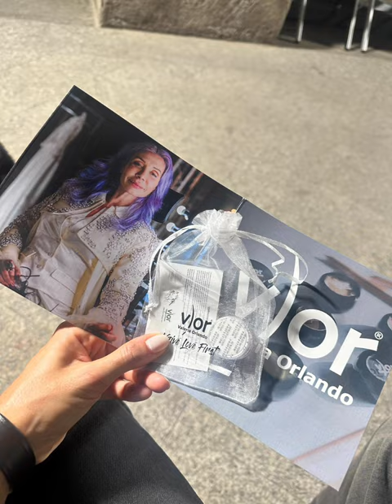VOR Makeup x Emerging Talents Milan SS 25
Museo Bagatti Valsecchi - Milano

Emerging Talents Milan
Artuyt Armenia
SS 25

“I will take revenge on the world through love”
Sergei Parajanov

The event was organised by the Ministry of Education, Science, Culture and Sports of the Republic of Armenia.
As part of “ Parajanov 100” event series, it celebrates the 100th anniversary of the visionary director of the 20th century.

Backstage
Beauty Director @valeriaorlandoofficial
Make-up Team @vor_academy
Grace McConnellogue
Marianna Picarone
Gabriella Pastore
Laura Sconocchini
Sonia Manfra

Key Hairstylist Antonio Iengo
Hair team Fashion4Futures
Hair partner Paul Mitchell Italia

Many thanks to Museo Bagatti Valsecchi , it was an incredible experience to work inside 🔝

Massimo Leotta thanks for your support with pictures and videos for the team 💜

Shoe partner @boyakhchyan_official
Runway music @haykkaroyi 🔝💜🔝